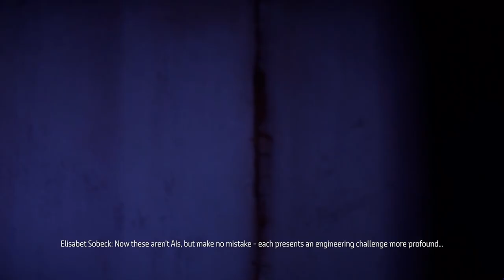Horizon Zero Dawn Let's Play ULTRA HARD Pt 55 Main Quest: Deep Secrets of the Earth [1] PS5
Welcome to my Horizon Zero Dawn Let's Play! This is a BLIND playthrough on Ultra Hard difficulty. I impulse bought Horizon Forbidden West because it looked amazing and didn't end up enjoying it, that was totally my fault as I should of played HZD first to understand the characters and storyline. I've been told that the Horizon franchise is amazing so I'm excited to give this a chance. Enjoy!

- Main Quest: Deep Secrets of the Earth [1]

00:00:00 - Intro/Recap
00:00:34 - Main Quest: Deep Secrets of the Earth [1] | Sylens
00:02:16 - Cutscene - Battle in the Sun-Ring
00:05:14 - Cutscene - Bahavas and Itamen
00:06:50 - Talking to NPCs
00:09:52 - Odund
00:14:28 - Cutscene - Entering the Zero Dawn facility
00:16:34 - Project: Zero Dawn | Exploring
00:18:02 - Text Datapoints - Quests | Another Incident
00:19:28 - Text Datapoints - Quests | We Need Support Too!
00:21:18 - Text Datapoints - Quests | Restock or Else. . .
00:22:06 - Text Datapoints - Quests | Sound Proofing?
00:23:08 - Cutscene - General Herres | The Bad News
00:27:15 - Shadow Carja
00:29:44 - Audio Datapoint | Interview: Dr. Hsu-Vhey
00:31:17 - Audio Datapoint | Interview: Tom Paech
00:32:36 - Audio Datapoint | Interview: Travis Tate
00:34:18 - Audio Datapoint | Interview: Brad Andac
00:36:00 - Audio Datapoint | Interview: Susanne Alpert
00:37:22 - Text Datapoints - Quests | Counselor Guidelines (1)
00:39:54 - Audio Datapoint | Interview: Cpt. Okilo
00:41:46 - Audio Datapoint | Interview: Ron Felder
00:44:51 - Cutscene - Elisabet Sobek | The Good News
00:51:02 - Text Datapoints - Quests | Make Your Selection
00:55:03 - Text Datapoints - Quests | Counselor Guidelines (2)
00:58:20 - Audio Datapoint | Interview 2: Brad Andac
01:00:26 - Audio Datapoint | Interview 2: Ron Felder
01:01:52 - Audio Datapoint | Interview 2: Susanne Alpert
01:04:40 - Stranded Shackles
01:05:21 - Shadow Carja Heavies
01:07:50 - Audio Datapoint | Log: Tom Paech
01:10:31 - Audio Datapoint | Log: Christina Hsu-Vhey
01:12:10 - Audio Datapoint | Log: Travis Tate
01:14:24 - Audio Datapoint | Code Nexus Problems
01:14:40 - Hololock Puzzle | Missing Part (Emitter)
01:19:24 - Cutscene - Eclipse!
01:19:45 - Eclipse Battle
01:23:28 - Outro

Horizon Zero Dawn is a 2017 action role-playing game developed by Guerrilla Games and published by Sony Interactive Entertainment. The game was released for PlayStation 4 in 2017 and Windows in 2020.

Horizon Zero Dawn is the first game of the Horizon video game series. The plot follows Aloy, a young hunter in a world overrun by machines, who sets out to uncover her past. The player uses ranged weapons, a spear, and stealth to combat mechanical creatures and other enemy forces. A skill tree provides the player with new abilities and bonuses. The player can explore the open world to discover locations and take on side quests.

Horizon Zero Dawn is Guerrilla Games' first intellectual property since Killzone in 2004 and its first role-playing video game. Development began in 2011 after the completion of Killzone 3, with director Mathijs de Jonge considering it the riskiest idea pitched at the time. The game engine, Decima, was developed for Killzone: Shadow Fall and altered for Horizon Zero Dawn. Being set in a post-apocalyptic setting, anthropologists were consulted to authenticate the world's decay over a millennium. The soundtrack was led by composer Joris de Man, featuring contributions from The Flight.

Horizon Zero Dawn was praised by critics for its open world, story, visuals, combat, characterization, and the performance of voice actress Ashly Burch; however, the dialogue, melee combat, and character models received some criticism. The game won numerous awards and sold over 24.3 million units by April 2023, making it one of the best-selling PlayStation 4 games. An expansion, The Frozen Wilds, was released in November 2017. A sequel, Horizon Forbidden West, was released for PlayStation 4 and PlayStation 5 on 18 February 2022.